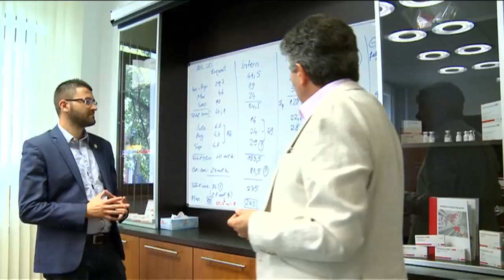„Genii salvate”, un film cu final fericit, la TVR1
În urmă cu 15 ani, Televiziunea Română a filmat povestea primelor generaţii de elevi şcolarizaţi prin proiectul „Burse pentru elevii din mediul rural", gestionat de Asociaţia Pro Ruralis din Iaşi.

Duminică, 29 ianuarie, la TVR1 şi TVR HD, Cristina Ţilică ne spune povestea primilor 4 tineri are au avut şansa de a primi o educaţie aleasă prin acest proiect.